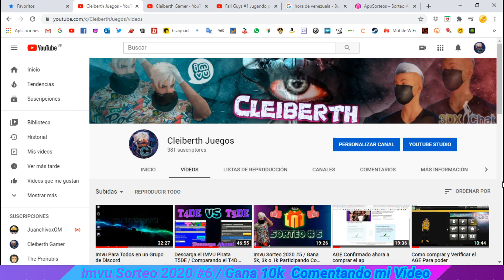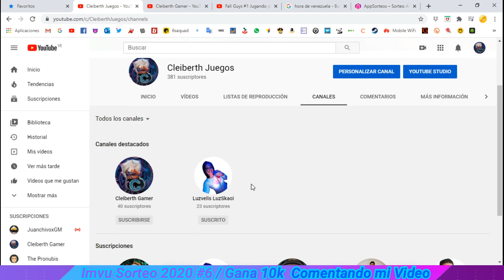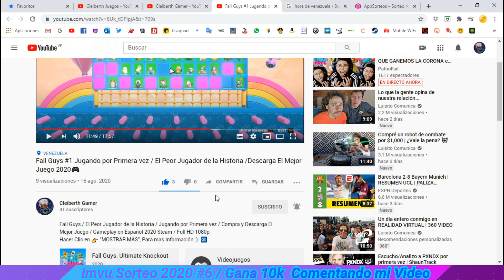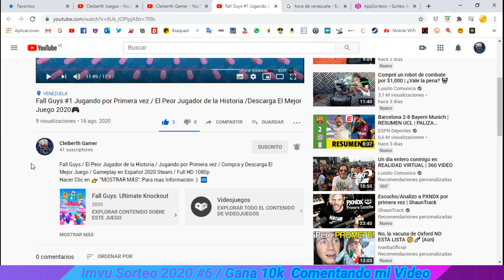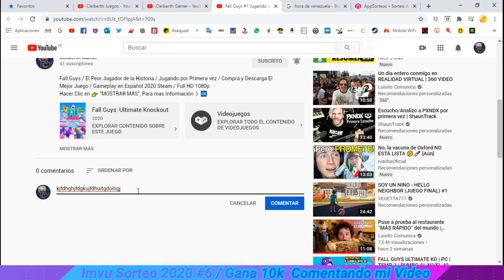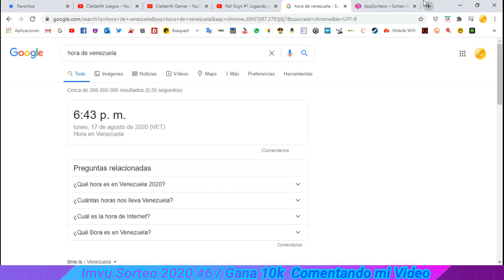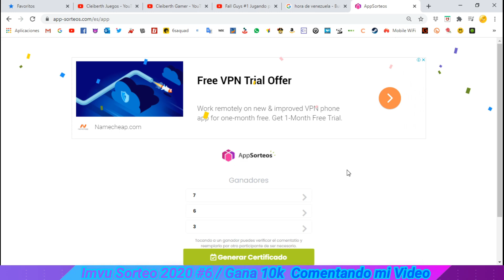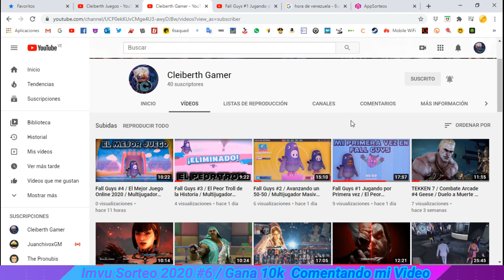Imvu Sorteo 2020 #6 / Gana 10k Comentando mi Vídeo de GamePlay / MVU Chat 3D / en Español ◕‿◕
Imvu Chat 3D / Sorteo 2020 #6 / Gana 10k Comentando mi video de GamePlay  / Participa y Gana Muchos Créditos, Para Que Gastes en lo que quieras y Más...
Hacer Clic en 👉 "MOSTRAR MÁS", Para mas Información :)  ✅

Este Sorteo ya no Esta Disponible de Igual Manera te Invito a Verlo ;)

Gracias a TOD@S por participar...
A los que no ganaron pues le deseo suerte en la próxima no se desanimen.
Aun quedan mas sorteos por hacer  ;))

Felicidades a L@s Ganador@s

✨.YAY✨. "
@Yenn Gana 10k
✨.YAY✨. "
@Yeison Janco
 Gana 10k
✨.YAY✨. "
@Etzi Vu
 Gana 10k

IMVU F lol / Resumen de Los Errores Del Directo Que se Hizo Para el Sorteo Numero 6

Espero te sea de gran ayuda y te diviertas en el proceso!!! ◕‿◕

Mi Servidor (Comunidad) de Discord, Es Solo Para Gente de IMVU  ;)

📧CONTACTA CONMIGO:
Este es le correo electrónico al cual me puedes escribir:

Reglas del Canal:
No Hacer Spam❌
No Molestes a los Demás❌
lleva tus Malas vibras a otro Lado❌
👎Si me Sacas la Piedra te voy a Elimina el Comentario u/o Bloquearte del Canal👎

Atte. Cleiberth